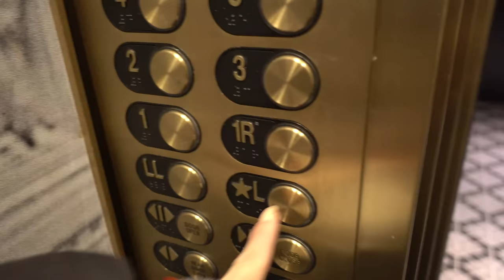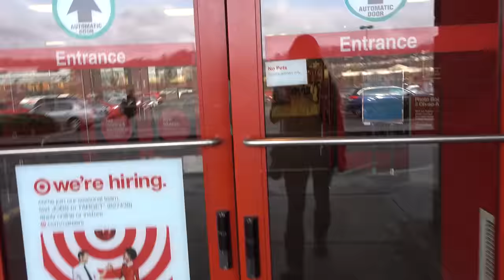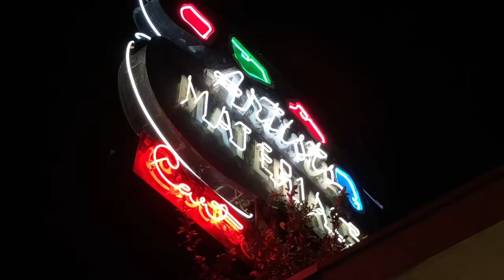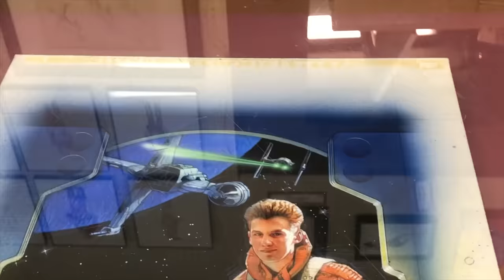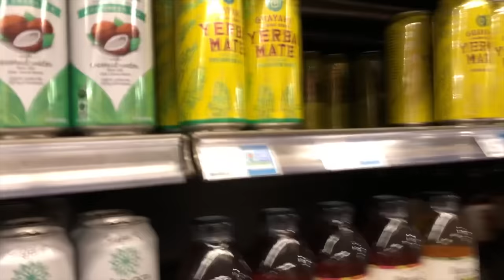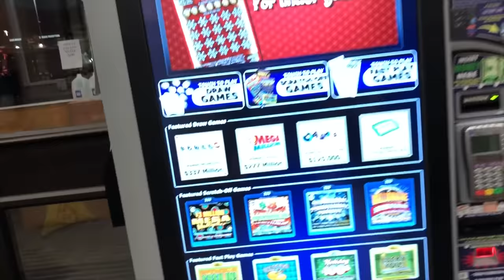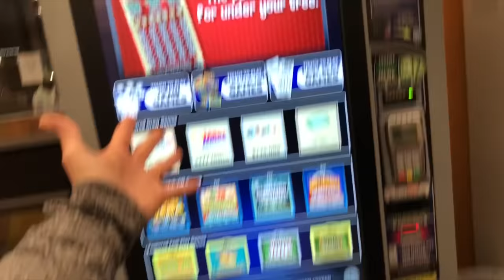iMac Pro, New Apple Store and Star Wars!